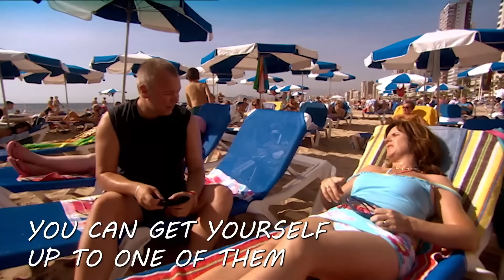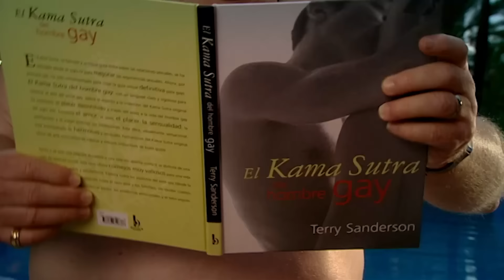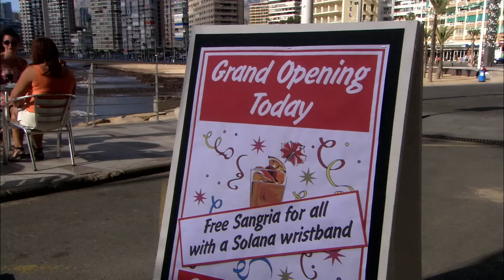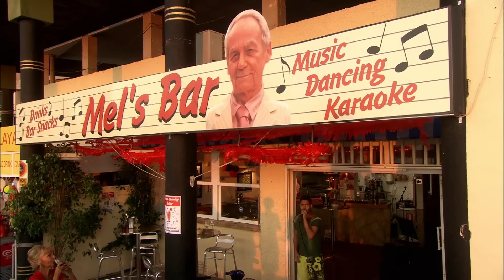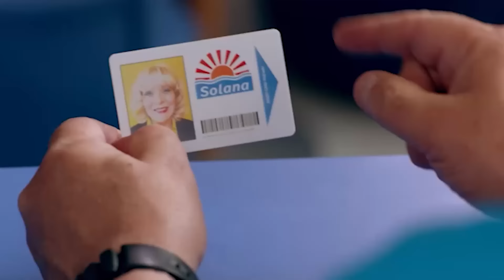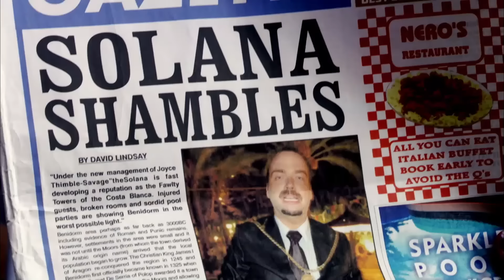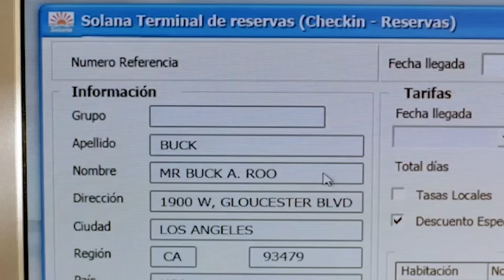30 Benidorm Clips to Celebrate Summer | Banijay Comedy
30 Benidorm Clips to Celebrate Summer | Benidorm | Banijay Comedy

Just in time for Summer Solstice, here's 30 Benidorm clips to celebrate summer and to bring on that summer holiday feeling!